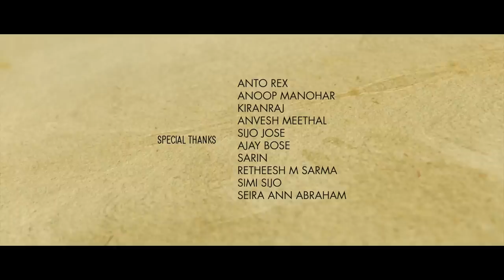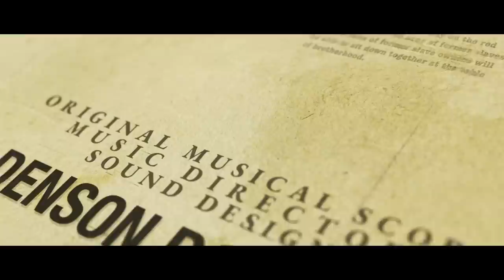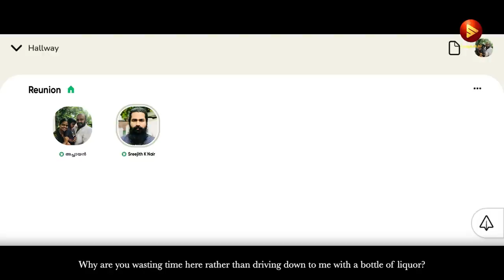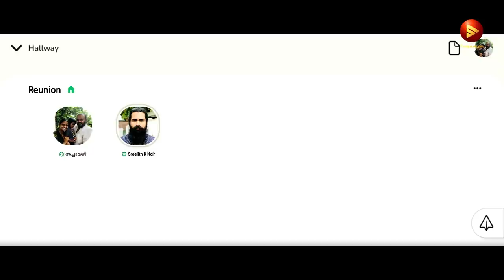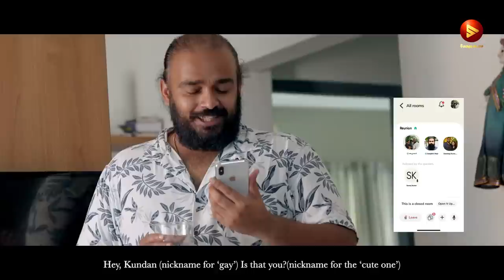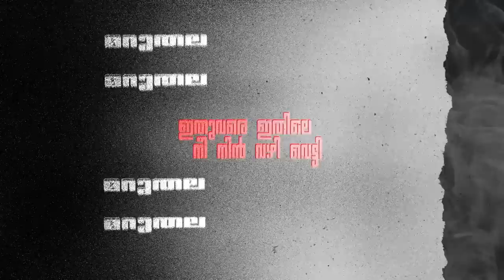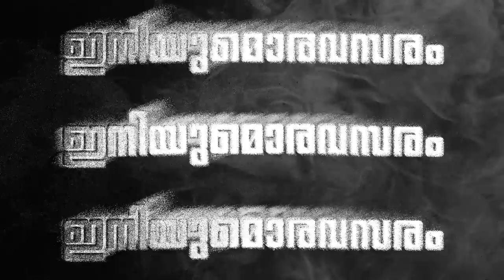REUNION | Malayalam Short Film 2022 | Sajan Ramanandan | Rajeev Sreedharan | Vedansh Film Company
SAJAN RAMANANDAN
PRODUCER
RAJEEV SREEDHARAN
PRODUCTION
VEDANSH FILM COMPANY
CINEMATOGRAPHY
JIKSON JOSHY
EDITOR
NIKHIL BENNY
SOUND DESIGN, MUSIC DIRECTION & ORIGINAL MUSICAL SCORE
DENSON DOMINIC
LYRICS
ANEESH LAL K H
SINGER
ANAND SREERAJ
CAMERA ASSISTANTS
ADARSH P
SARANJI BASI
JANEESH V J
POSTER DESIGN
VIBHIN PC, NIKHIL BENNY
COLOR GRADING
ARUN S KUMAR
TITLE ANIMATION
INDRAJITH

CAST

JOHNY KAITHARATH
ARUN A MURALI
RHISHI LESSIN SREENIVAZ
SHINE THOMAS
ABHILASH UNNIKRISHNAN
SUPPORTING CAST
VEDANSH RAJEEV MENON
DHANYA JAIKUMAR
SREEPRABHA UNNIKRISHNAN

|| ANTI-PIRACY WARNING ||